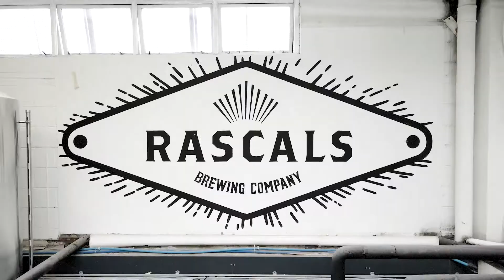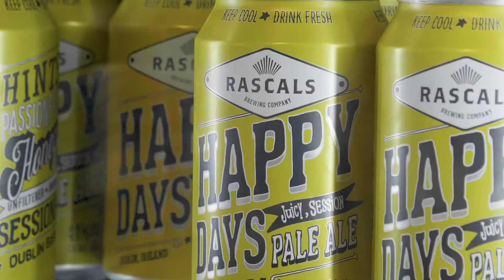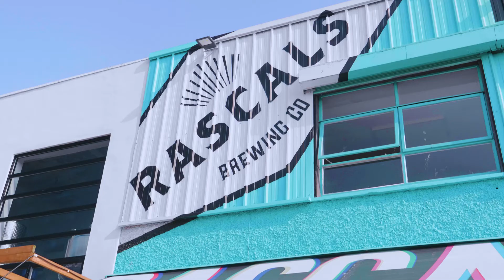Rebeca Nocentini Silveira | Media Production Management BA (Hons) Degree Level 8